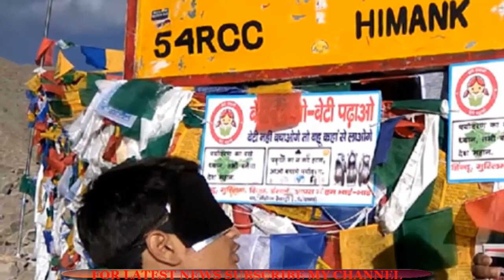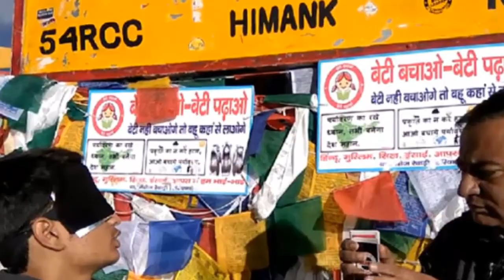দেখুন চোখ বেঁধে সব কাজ করতে পারে যে কিশোর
কাপড় বা অন্য কোনো কিছু দিয়ে চোখ বেঁধে বিভিন্ন কারসাজি দেখানোর বিষয়টি কেবল জাদু কিংবা সার্কাসেই মানায়। কিন্তু এখন আর সার্কাস বা জাদু নয়, বাস্তবে চোখ বেঁধে স্বাভাবিক কাজ করার অসাধারণ দক্ষতা দেখিয়েছে ভারতের এক কিশোর। তার নাম জিৎ ত্রিবেদি। ১৭ বছর বয়সি জিৎ এর দাবি, দৈনন্দিনের স্বাভাবিক কাজ করতে তার আর চোখের প্রয়োজন নেই। চোখ ছাড়াই গাড়ি চালানো, পড়াশুনা করা এমনকি সুইয়ে সুতা ঢুকানোর কাজও করতে পারে সে। এছাড়া একটি ব্যস্ত রাস্তায় গিয়ার ছাড়া একটি মোটরসাইকেল চোখ বেঁধে দীর্ঘ ৪০ কিলোমিটার পর্যন্ত চালিয়েছে জিৎ।

শুধু তাই নয়, দূরে একটি ব্যাগের মধ্যে অনবরত টেনিস বল ফেলতে পারে সে। এছাড়া তাকে উদ্দেশ্য করে কেউ কিছু ছুড়ে দিলে তা সে অনায়াসেই ধরতে পারে। একটি ভিডিওতে দেখা গেছে, প্রথমে স্টিলের একটি ধাতব দ্বারা তার চোখ দুটি ঢেকে দেয়া হয়। এরপর তার ওপর একটি কালো কাপড় দিয়ে শক্ত করে বেঁধে দেয়া হয় তার চোখ। এরপরও তার সামনে কেউ যত দ্রুতই হাতের আঙ্গুল দেখাতে থাক না কেন সে অনায়াসে নির্ভুলভাবে তা বলতে পারে।

এছাড়া এভাবে চোখ বাঁধা অবস্থায় একটি লাইব্রেরিতে নিয়ে বহু সংখ্যক আলমারির মধ্যে একটি আলমারির তালা খুলে দিয়ে বই আনতে বলা হলে, সে স্বাভাবিকভাবেই তা করে দেখায়। শুধুই তাই নয়, ওই অবস্থায় একটি বইয়ের নির্দিষ্ট একটি পৃষ্ঠা বের করে পড়তে বললে সে তাও করে দেখায়। এমনকি ওই বই উল্টো করেও সাবলীলভাবে পড়ে দেখায় জিৎ।
বিজ্ঞান অনুসারে, যখন কোনো ব্যক্তি তার চোখের দৃষ্টিশক্তি হারিয়ে ফেলে তখন তার অন্য চারটি ইন্দ্রিয়শক্তি বৃদ্ধি পায়। সে চোখে সরাসরি না দেখতে পেলেও, এসব ইন্দ্রিয় তাকে চারপাশের বিভিন্ন বস্তু সম্পর্কে জ্ঞান দেয়। কিন্তু জিৎ অন্ধ নয়, তার সম্পূর্ণ সুস্থ দুটি চোখ আছে। সে বিজ্ঞানের এই সূত্র ধরে দীর্ঘ দিন মস্তিষ্কের ব্যয়ামের মাধ্যমে এই অসাধ্যকে সাধন করেছে। এর মাধ্যমে সে ওই সুপ্ত ইন্দ্রিয়গুলো ব্যবহারের সক্ষমতা অর্জন করেছে।

এই অতিমানবীয় কাজটি আয়ত্ত করতে জিৎ একজন মনস্তাত্বিক শিক্ষকের কাছে প্রশিক্ষণ নিয়েছে। তার শিক্ষকের নাম ভারত প্যাটেল। জিৎ সম্পর্কে ভারত প্যাটেল বলেন, ইন্দ্রিয়শক্তির ওপর জিতের খুব ভালো নিয়ন্ত্রণ বা দখল রয়েছে। যদি আমরা তার কোনো একটি ইন্দ্রিয় আচ্ছন্ন করে দিই বা ব্যাঘাত ঘটাই, তাহলে সে অন্যান্য ইন্দ্রিয়ের সাহায্যে কাজ সম্পন্ন করতে পারে।

তিনি আরো বলেন, মস্তিষ্কের ব্যায়ামের মাধ্যমে সূক্ষ্ম ইন্দ্রিয়গুলোর কল্পনাতীত উন্নয়ন ঘটানো যায়। এটাকে ইংরেজিতে ‘সুপার সেন্সরি ডেভেলপমেন্ট’ বলা হয়ে থাকে। এই ব্যায়াম শারীরিকভাবে করানো হলেও এটি মূলত মন বা হৃদয়কে মিউজিকের মাধ্যমে বাহ্যিক দৃষ্টির মতো পূর্ণ জ্ঞান দেয়।